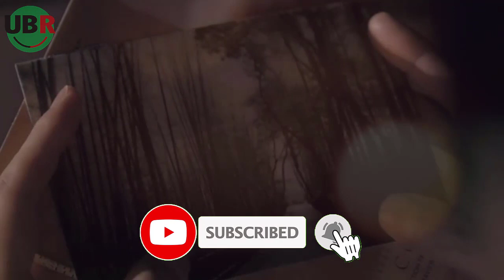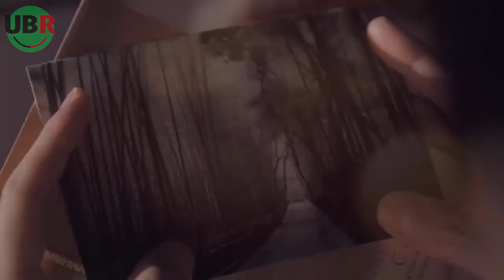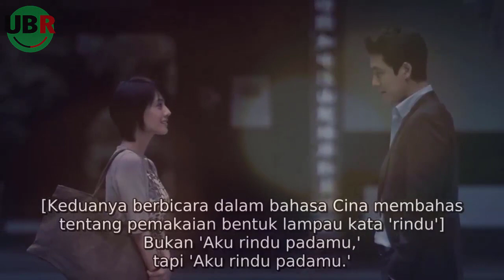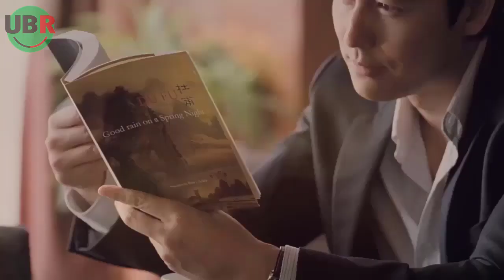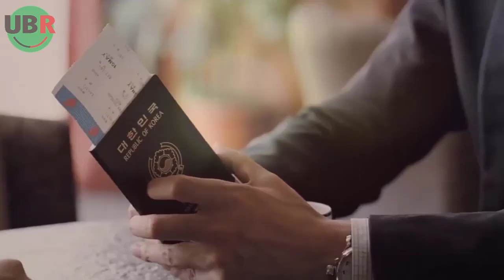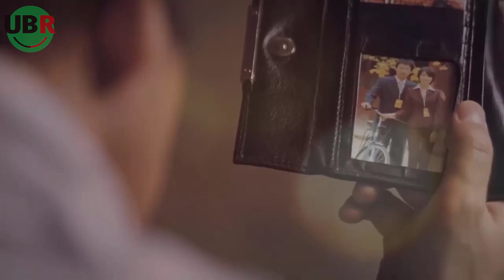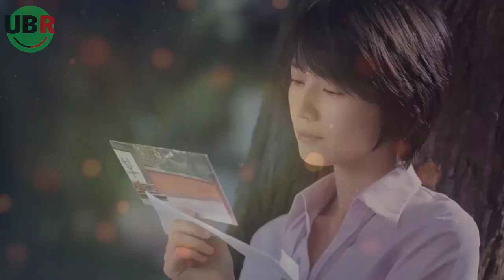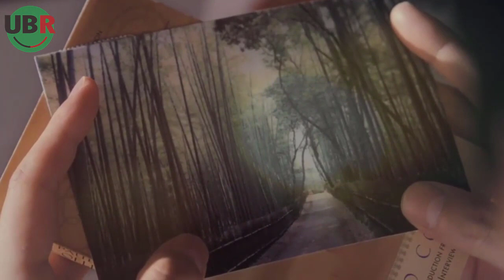KISAH KASIH TEMAN KULIAH YANG DITAKDIRKAN KEMBALI BERTEMU : Alur Cerita Film Season of Good Rain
Ketika cinta semasa kuliah dulu harus bersemi kembali setelah lama tak berjumpa | Rangkum tuntas Film Korea A Season of Good Rain

Created by:
Herurasliawan Rachmatdia
Andi Iswandi
Daniel Anderson